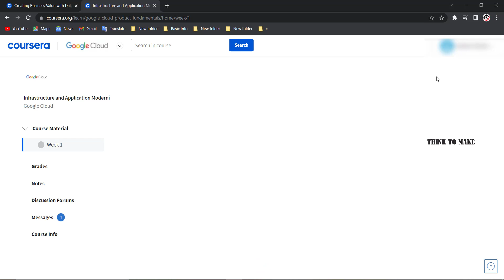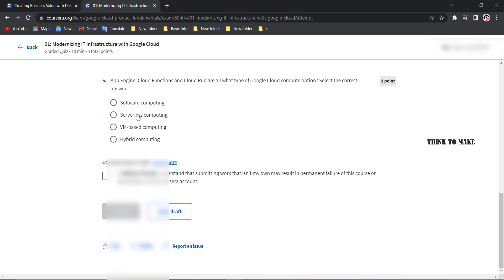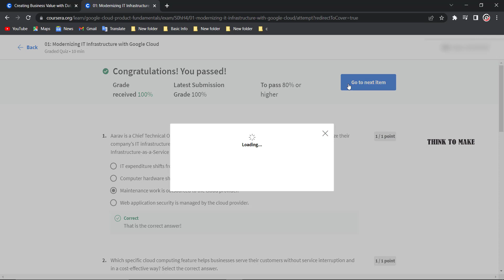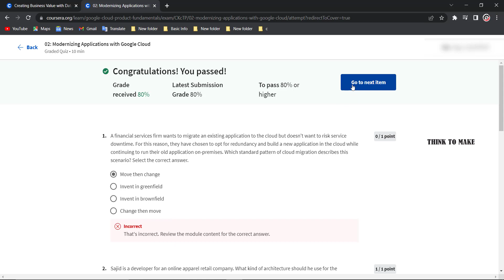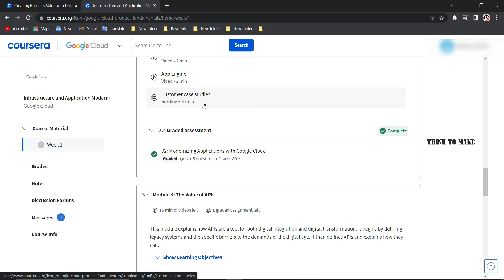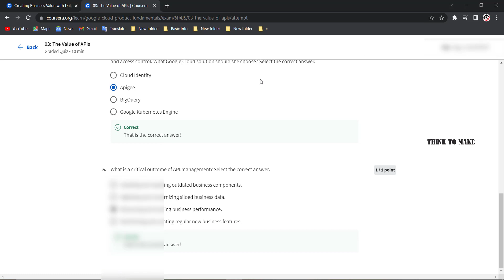Infrastructure and Application Modernization with Google Cloud, Coursera quiz answers#coursera#learn